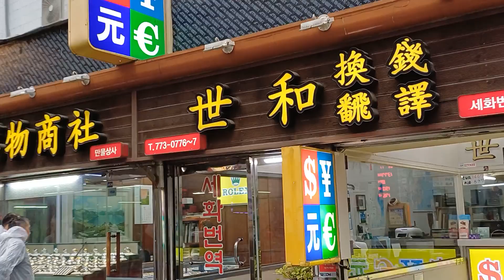토요일 3.30 명동 중국대사관 화상상가 밀집 거리